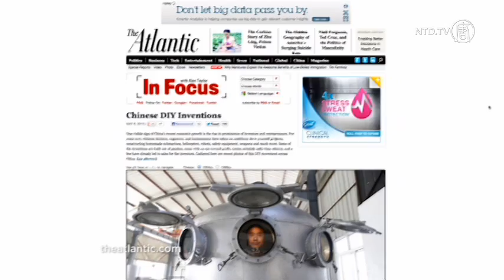Chinese Inventors: Innovative, Creative and Resourceful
China is the factory of the world, producing anything from chopsticks to high tech electronics. But Chinese manufacturers sometimes have a reputation for copying ideas, rather than being innovative.

But there is another side to all of this—meet China's entrepreneurs and inventors, compiled by US-based, The Atlantic.

What can you do with a bicycle? How about turning it into something that helps caretakers commandeer a wheelchair.

Want to fight air pollution while you cycle? This "Breathing Bicycle" has an air filter attached to help keep your lungs clean.

With the flooding in Southwest China, this boat/ bicycle hybrid may come in handy.

Other aquatic contraptions have been built by farmers hoping to make sea cucumber harvesting a bit easier.

This contracption though doesn't seem to have a clear purpose.

Some farmers have also built robots to use on land.

And how many robots does it take to screw in a lightbuldb? Well, apparently just one.

This mand did not have the money to buy prosthetics or a robot, but he did create some robot-like prosthetics.

This Beijing resident was a little tight on cash so he made his own little house in the middle of Beijing.

The Chinese people--once the innovator of things such as paper, gun powder, and the compass, may again be showing their entrepreneurial spirit.